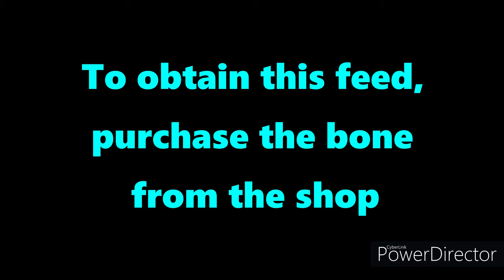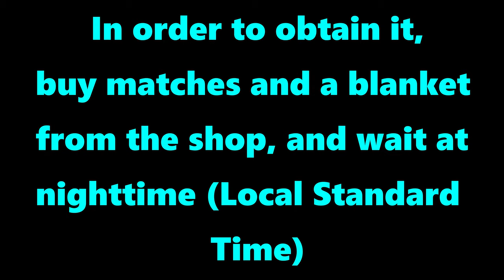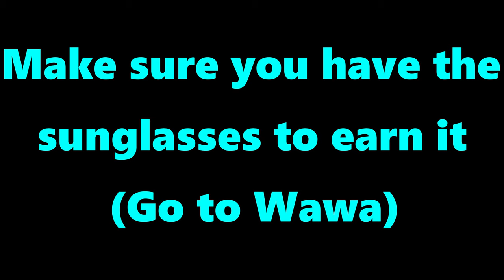How to obtain these feeds | Kiki's Vacation | ArcadeTape (4K)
[Other Channels]